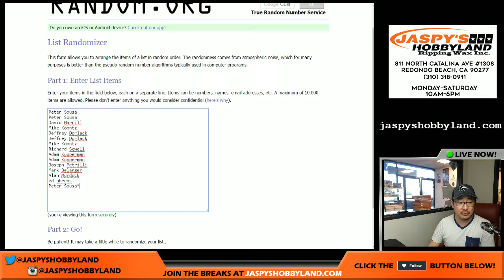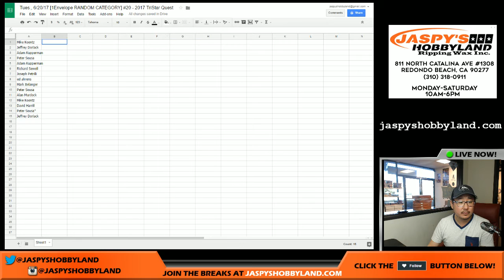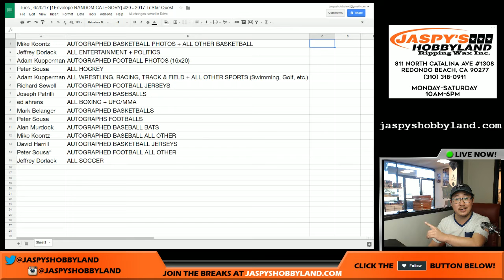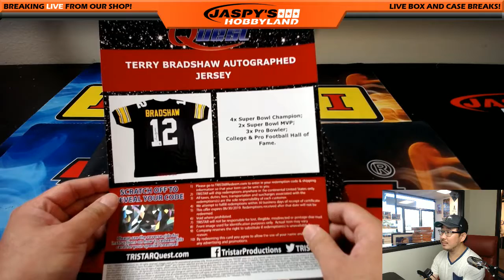Tues., 6/20/17 [1Envelope RANDOM CATEGORY] #20 - 2017 TriStar Quest